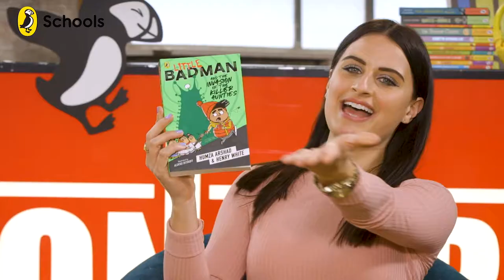Puffin Story Makers Show - Trailer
Imagine having a creative writing lesson from your favourite author? Or drawing along with a legendary illustrator? The Story-Makers Show gives children everywhere the chance to learn from their heroes.

The show lasts 30 minutes and is created for Key Stage 2. All you need is an internet connection, a screen and pens and paper for the draw-along.